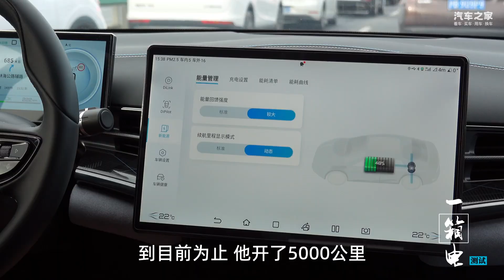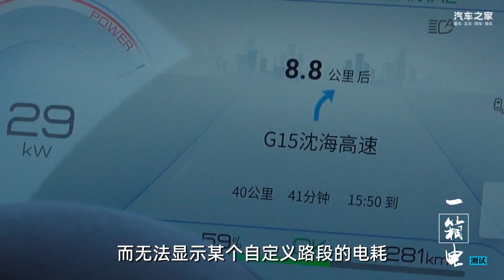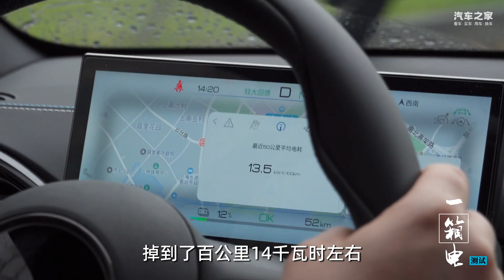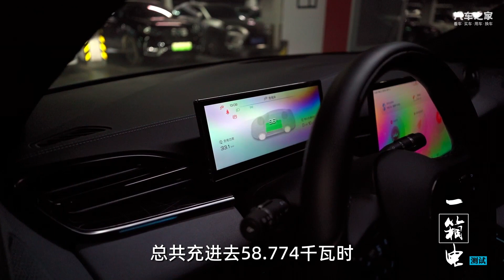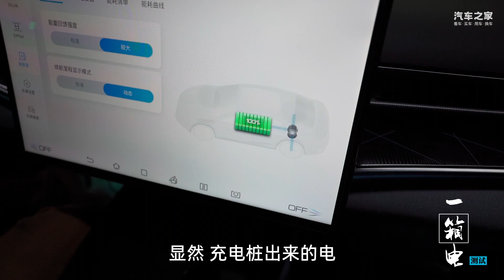【一箱电测试】比亚迪海豹，冬天能跑多远？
欢迎来到「一箱电测试」。这期节目我们来测一下海豹的冬季续航表现。